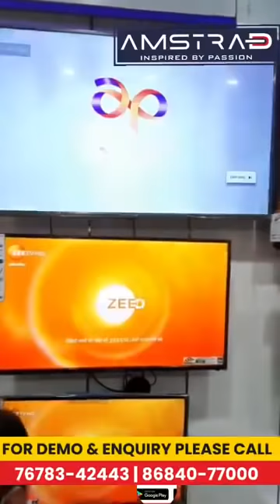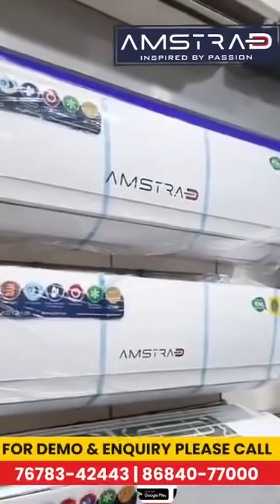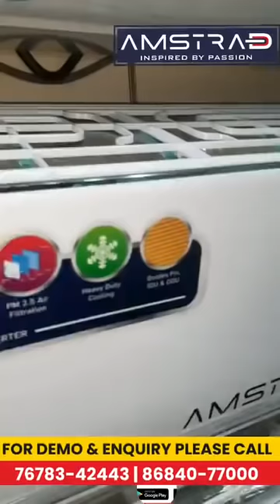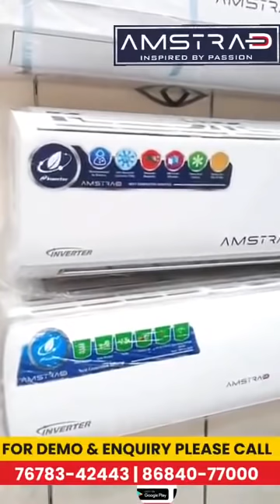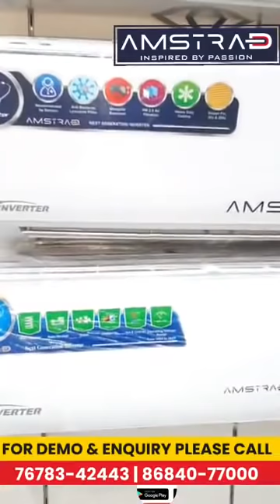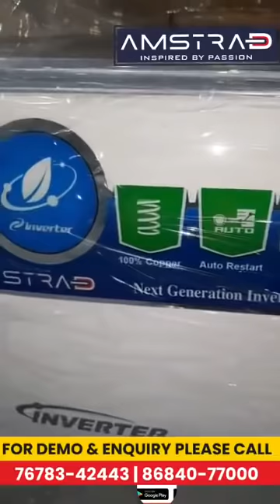Guru Nanak AirTech Pvt. Ltd. लेकर आए हैं Amstrad Doctor AC - फ़ीचरस जानने के लिए देखें Live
Live - देखें - Amstrad Doctor AC - डॉक्टर AC लगवाएं ,अगर आप भी चाह रहे थे अपने घरों में नया AC लेने का तो आप लोग भी आ सकते हैं करनाल कुंजपुरा रोड़ स्तिथ Guru Nanak AirTech Pvt. Ltd. के शोरूम में !

सुविधा शोरूम के साथ वाली गली में स्तिथ यह शोरूम हरियाणा डिस्ट्रिबयूटर हैं जो आप लोगों के लिए करनाल में लेकर आए हैं Amstrad Doctor AC , क्या कुछ हैं इसके फ़ीचरस जानने के लिए देखें Live - Share Video

Address: Guru Nanak AirTech Pvt. Ltd, Kunjpura Road, Karnal